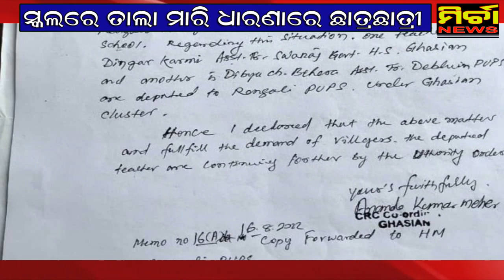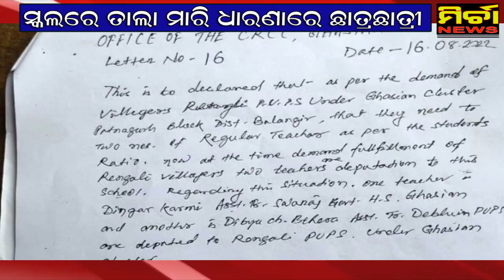ଠକି ଦେଲା ଶିକ୍ଷା ବିଭାଗ, ପ୍ରତିଶୃତି ପରେ ବି ଦେଲେନି ଶିକ୍ଷକ, ସ୍କୁଲରେ ତାଲା ମାରି ଧାରଣା ରେ ଛାତ୍ରଛାତ୍ରୀ..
@Mirchanews digital @mirchanews Mirchanews digital mirchanews ଠକି ଦେଲା ଶିକ୍ଷା ବିଭାଗ, ପ୍ରତିଶୃତି ପରେ ବି ଦେଲେନି ଶିକ୍ଷକ, ସ୍କୁଲରେ ତାଲା ମାରି ଧାରଣା ରେ ଛାତ୍ରଛାତ୍ରୀ..